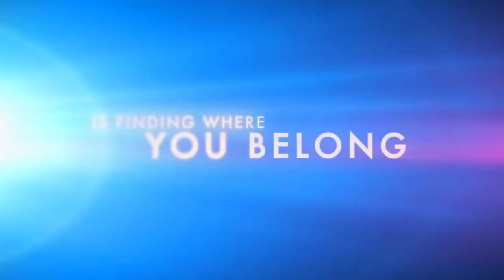MOANA Live Action - Official Trailer (2024) Dark Motunui | Disney+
The studio announced a lengthy string of release dates and announcements for their 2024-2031 slate on Tuesday, including the date for “Moana.” The film will open on June 27, 2025, which gives it a prime summer release date away from what could be a congested July 4th weekend.

Is Moana 2 Being Made? Currently, there are no official plans for an animated Moana 2 movie being developed for a theatrical release. What is this? However, in January 2022, Disney did confirm that a Moana sequel series was in the works for release on Disney+.

Moana's age, 16, is less of an issue in her story as it doesn't include a romantic plot, but it still relies on a young girl to overcome dangerous challenges and save the world. Disney princesses have always had an age problem, with characters as young as 14 falling in love, defying parents, and getting married.